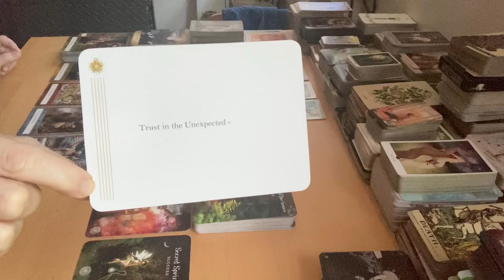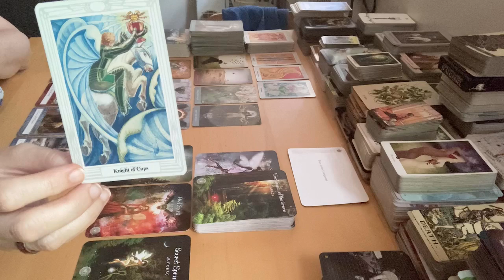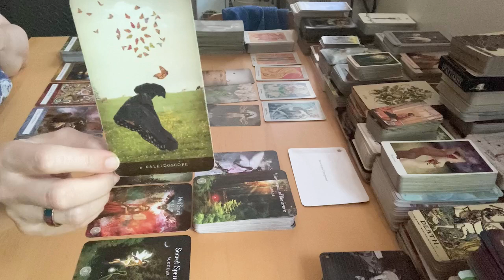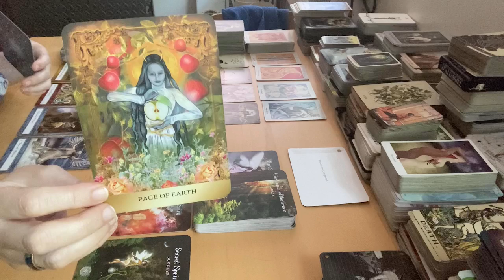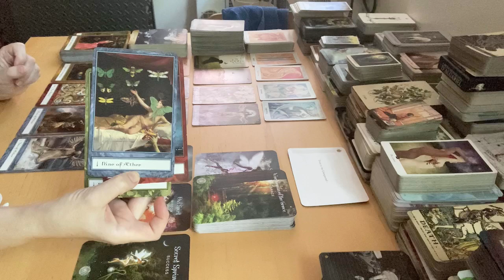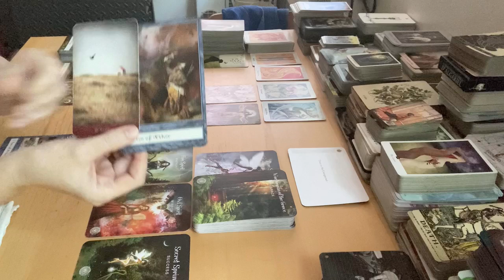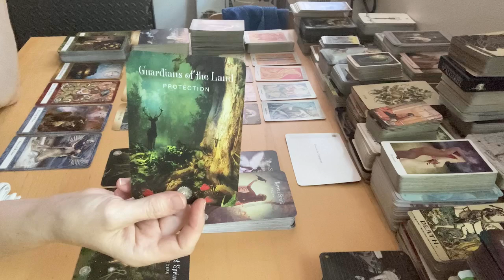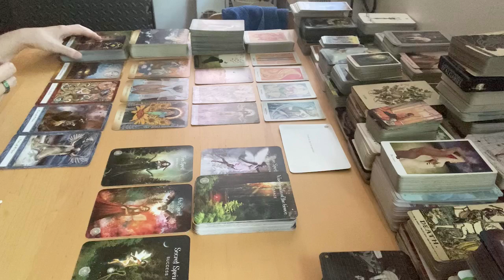Taurus - End, Beginning, and Middle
Decks Used:
Divining Poets - Emily Dickinson
Thoth Tarot
Combined Dreamkeeper's Tarot & Elisabeth on Earth
Enchanted Förhäxa Tarot
Boadicea's Tarot of Earthly Delights